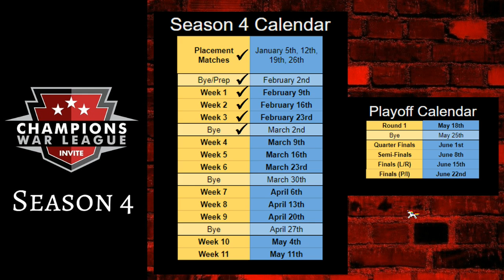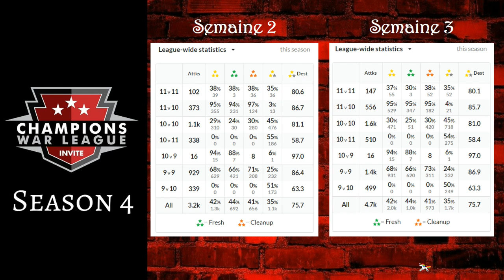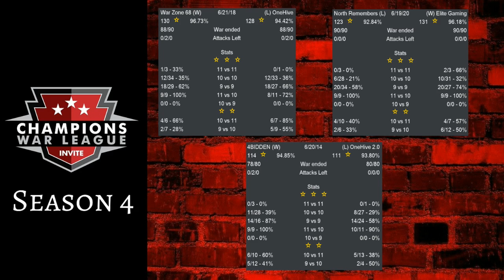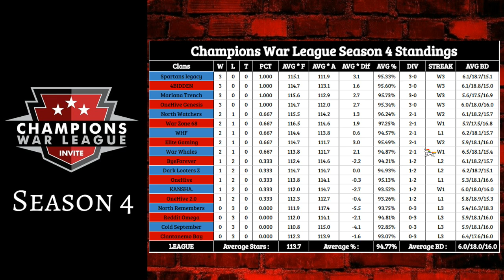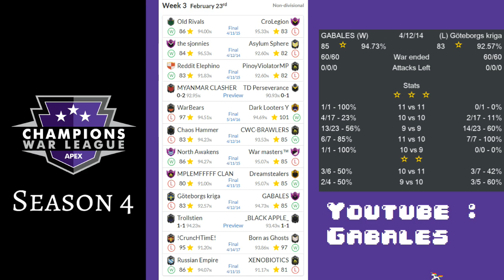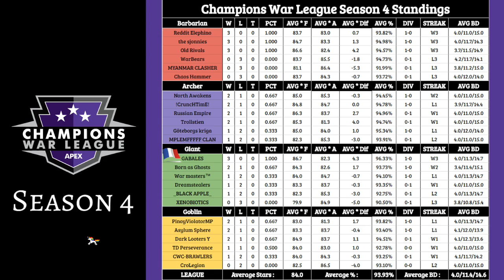La Gazette Hebdo de la CWL Invite - S4W3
Récap de la 3ème semaine de la League Invite de la CWL

Sur Youtube : la chaine de la CWL, Champions War League, et la chaîne de Time2Clash
Sur Twitch : Jackadunga, King of the North, Coward the Viking, LadyB, Time2Clash